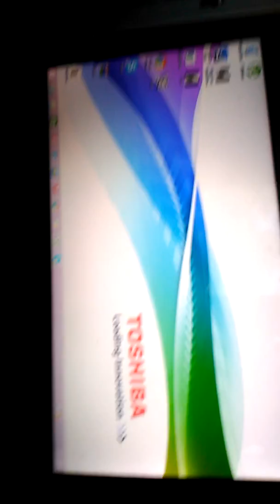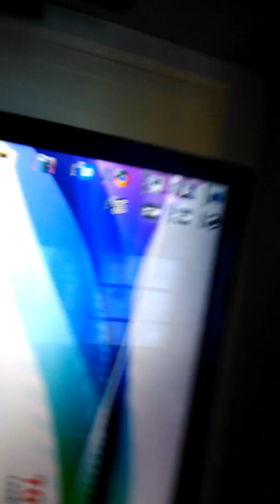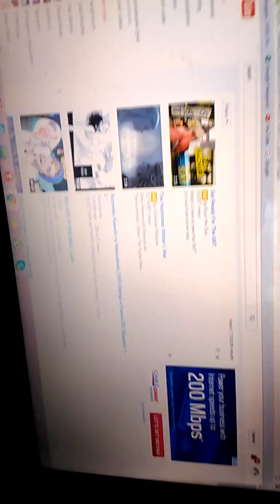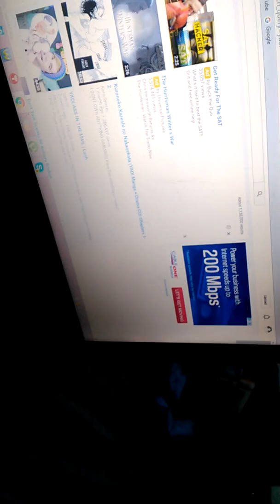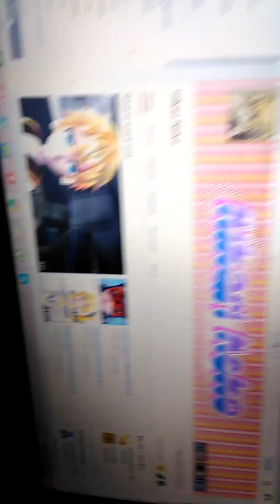My PewDiePie mood swing....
NOBODU CARES!!!